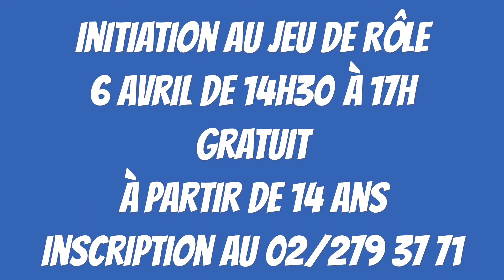Initiation au jeu de rôle à la bibliothèque!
Le jeu de rôle peut sembler étrange et réservé à des geeks antisociaux pratiquant leurs activités dans des caves sombres et humides ou ils se nourrissent de chips et de coca tiède, rien n'est plus faux et le plus simple pour être convaincu c'est de venir à notre initiation ce vendredi 6 avril.

Vous pourrez (re)découvrir ce loisir passionnant permettant pendant 2 heures ou plus d'incarner le héros de votre choix parmi plusieurs univers possibles. Laissez vous guider par le maître de jeu et en route pour l'aventure !

(possibilité de coca tiède sur demande)